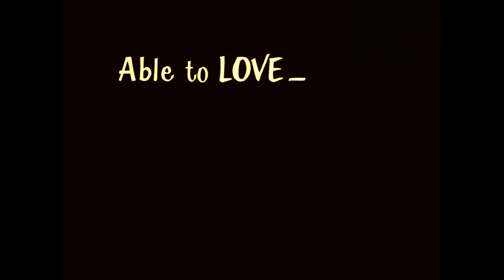Angels’ Wild Women | 1972 | Theatrical Trailer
“Hot, hard and mean… Too tough for any man! They’ll beat ’em, treat ’em and eat ’em alive!”
Theatrical trailer for ANGELS’ WILD WOMEN (1972).

See also:
TV spot for ANGELS’ WILD WOMEN (1972)